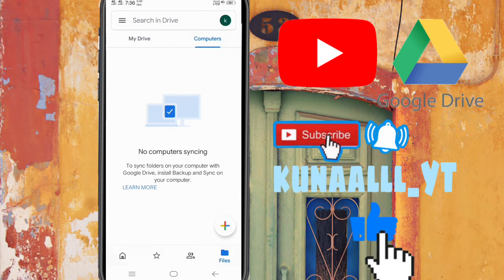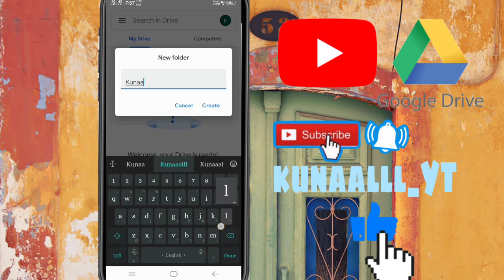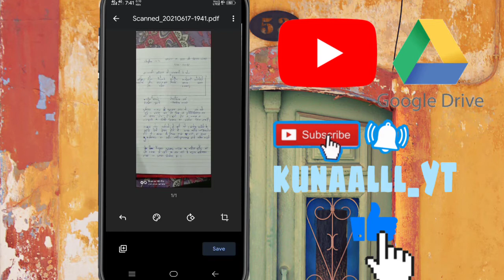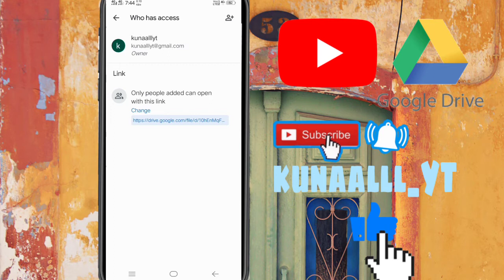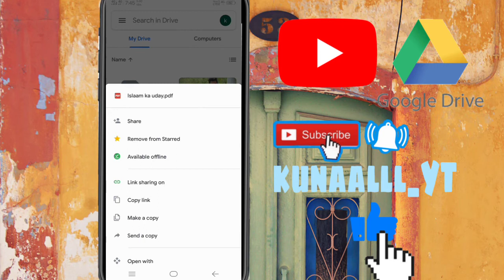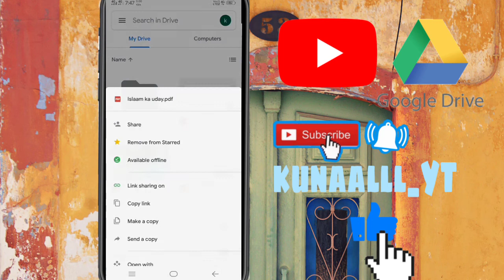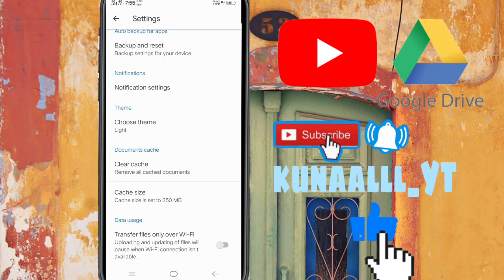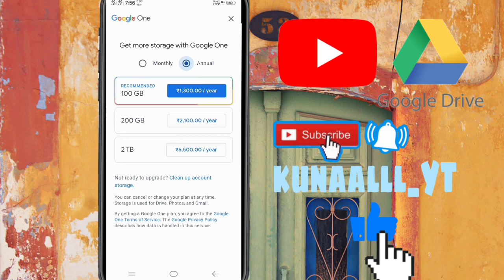How to use Google Drive || google drive ki setting || google drive ki puri detail by kunaalll_YT💯💯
criticism, comment,  news reporting,  teaching, scholarship, and research fair use is a use permitted by copyright status that might otherwise be infringing non -profit, educational, or personal use tips the balance in favor of fair use.